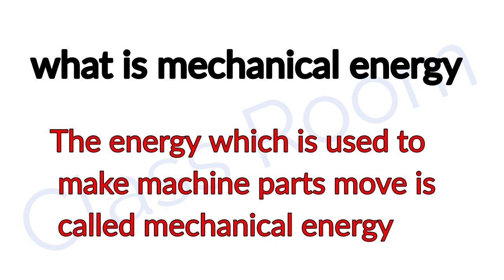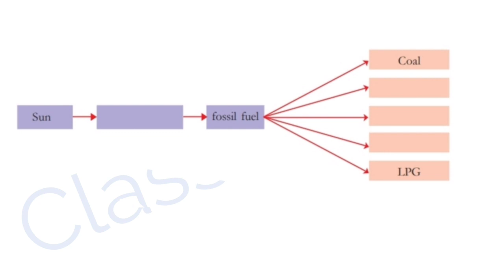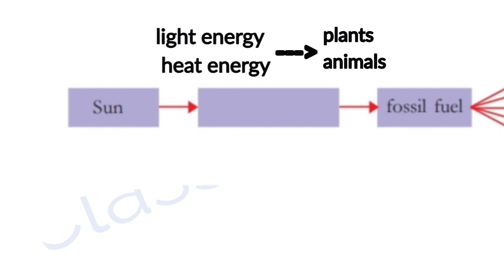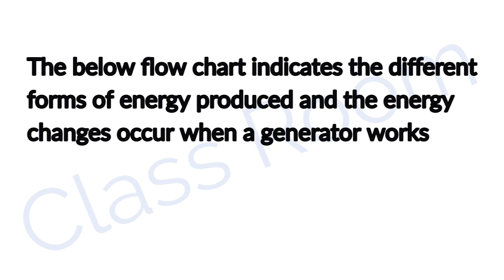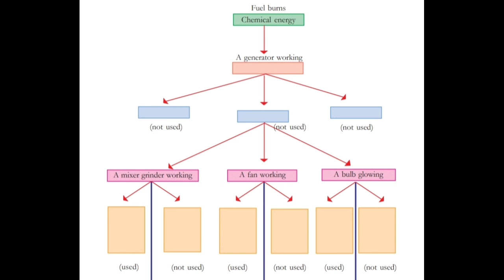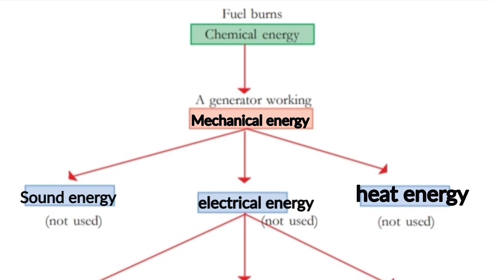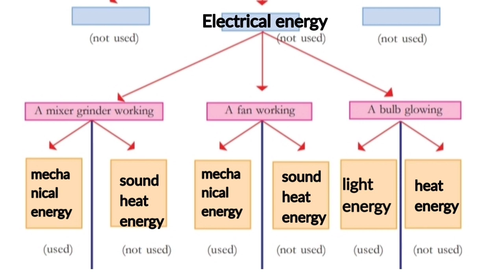KITE VICTERS STD 06 Basic Science Class 06(First Bell-ഫസ്റ്റ് ബെൽ)||unit2 part5 The Essenceof Change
Standard 6 Basic Science unit 2 part 5 The Essence of Change